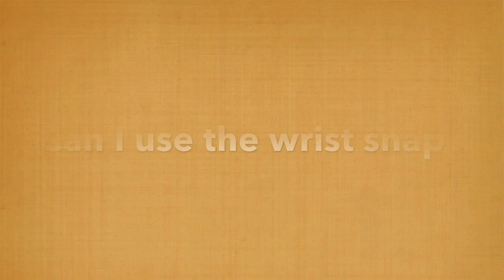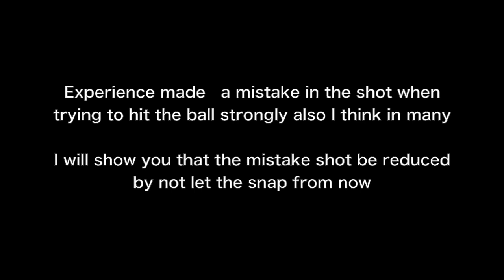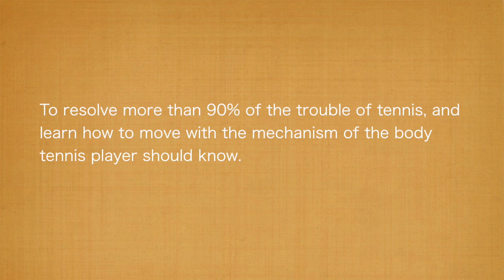Tennis. Don't use wrist snap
To resolve more than 90% of the trouble of tennis, and learn how to move with the mechanism of the body tennis player should know.
Please check the Anji's tennis lesson.